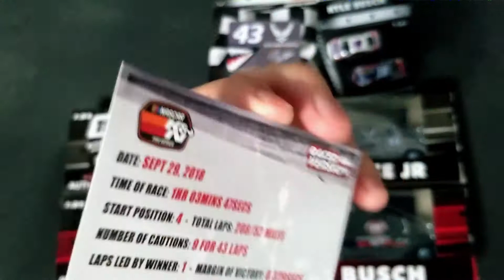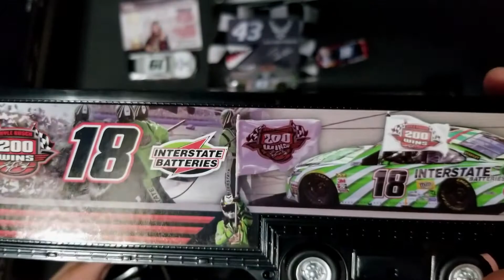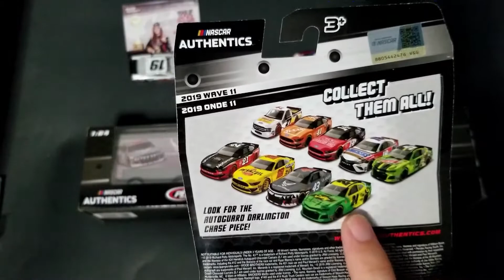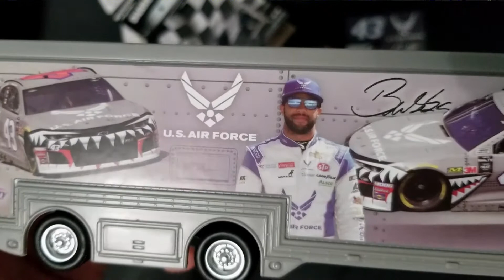NASCAR Authentics - Kyle Busch - Bubba Wallace - Hailie Deegan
In this video, I open up some Lionel NASCAR Authentics diecast, including Kyle Busch, Hailie Deegan, and Bubba Wallace